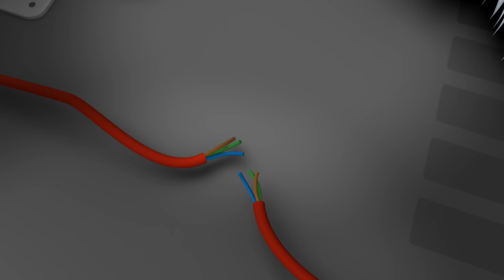Octonautas - ✨ Aventuras em Mar Profundo ⛑️ | Compilação | Episódios inteiros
Os Octonautas mergulham na Zona da Meia-Noite, a parte mais profunda do oceano.

Queres juntar-te à nossa próxima missão? Inscrever-se

Os Octonautas são uma equipe de aventura que exploram os oceanos do mundo, resgatam as criaturas que vivem lá e protegem seus habitats - acima e abaixo das ondas (desde as florestas tropicais da Amazônia até as profundezas mais profundas da Zona da Meia-Noite).
Capitão Barnacles Bear, ex-pirata Kwazii Cat, o médico Peso Pinguim e o resto da tripulação destemidamente mergulham em ação, implantando uma frota de veículos aquáticos, incluindo sua home-base em forma de polvo, o Octópode.
Baseada nos livros ricamente imaginativos de Meomi, esta série animada de ficção científica combina visuais imersivos e humor subversivo para transportar crianças pequenas para um mundo que é real e fantástico, cheio de mistérios para desvendar e surpresas em cada esquina.